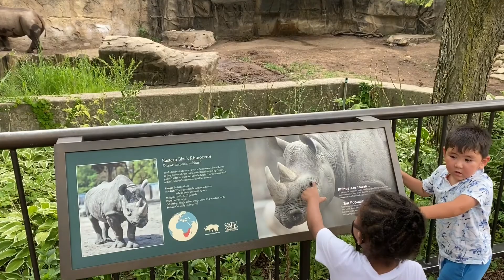รีวิว สวนสัตว์ในชิคาโก ช่วงโควิด-19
Pre - Review สวนสัตว์นะทุกคน ยังเปิดไม่ครบ แต่ให้เข้าฟรีจ้า :)

ฝากChannel :: Nile New York ด้วยนะคะ :)